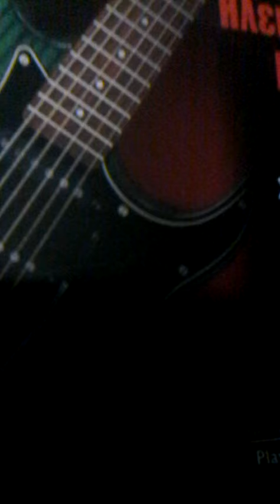Blues for Marino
Cicopia Freejazz guitar